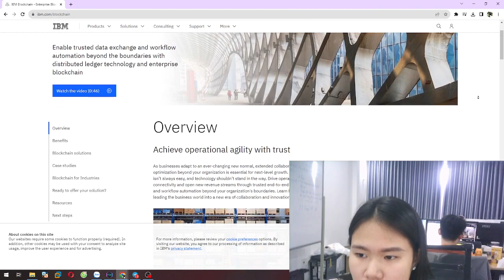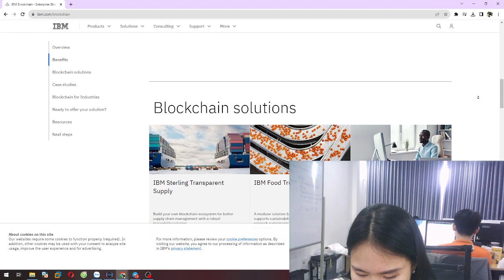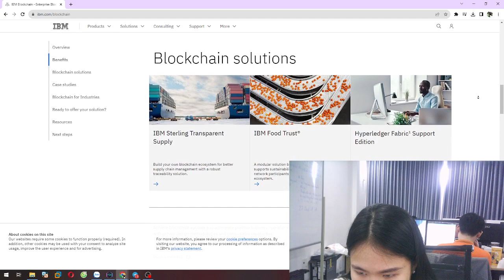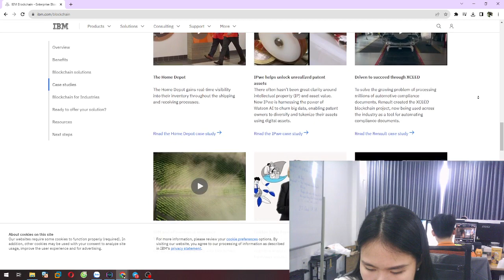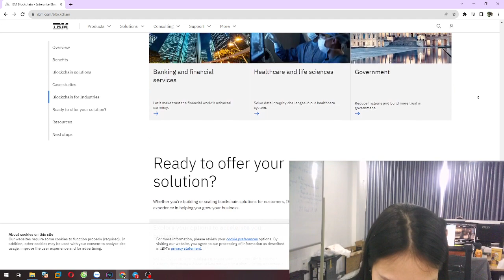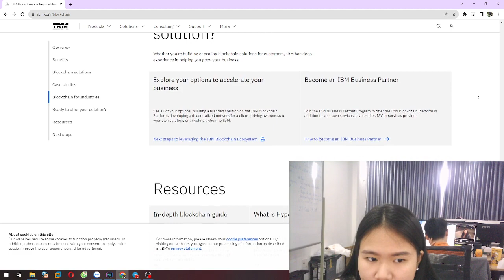IBM Blockchain Revolutionizing Industries with Cutting Edge Technology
Discover the transformative power of IBM Blockchain as it reshapes industries worldwide. In this video, we delve into the innovative solutions and real-world applications that IBM is bringing to the blockchain space. Explore how this technology is enhancing transparency, security, and efficiency. Join us in the journey of understanding IBM Blockchain.